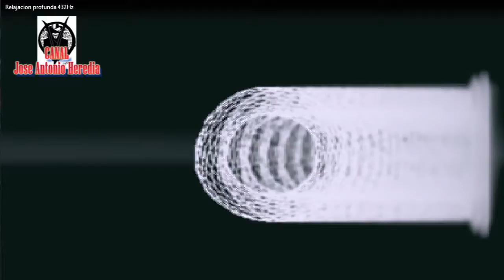🕉RELAJACIÓN PROFUNDA UTILIZANDO LA FRECUENCIA DE 432 Hz🕉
Este y algún otro vídeo serán teóricos y explicativos de los Métodos con mejores resultados, además de cómo realizarlos, explicando cómo actúan estos métodos para Aumentar nuestra vibración UTILIZANDO LA FRECUENCIA DE 432 Hz.
Para que participéis en la Meditación y/o visualización creativa he creado una lista de vídeos prácticos, y no como este teórico, sobre:
Iniciamos una nueva senda con la publicación de esta Serie de Vídeos gratuita dedicada al Conocimiento Interior.